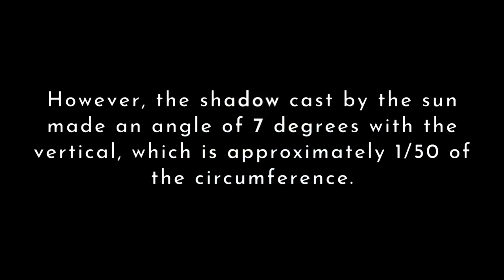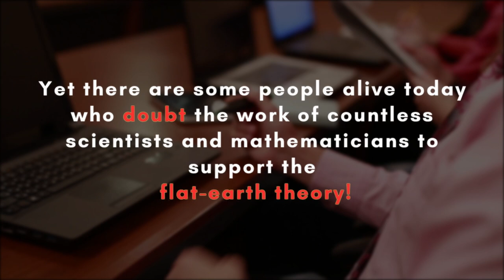How Did People Figure Out That The Earth Was Round Without Any Technology?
The legendary Greek philosopher Socrates first popularized the idea that the Earth was round instead of flat. He observed a lunar eclipse and realized that the shadow on the moon due to the Earth was curved, which prompted him to deduce that the Earth must be round if it were to cast a curved shadow. Additionally, the shape of the moon—a celestial body just like the Earth—is also round, which helped him conclude that all celestial bodies must be round, including our planet.

Some scientists during the same period also noted that whenever ships arrived in port, the topmost portion of the ship would be visible first, not the whole ship. If the Earth was flat, the whole ship should be visible from a distance. These types of observations helped to strengthen the theory of the round Earth.